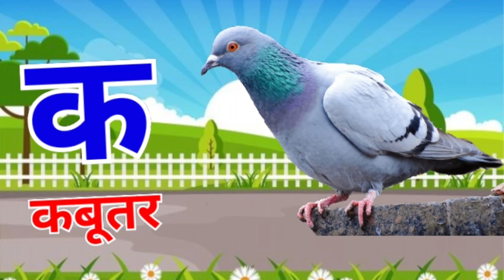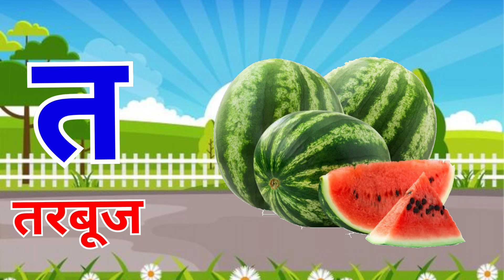अ से अनार आ से आम,क से कबूतर- live example,हिंदीवर्णमाला,अआइईउऊ,a se anar,k se kabutar, kids #074